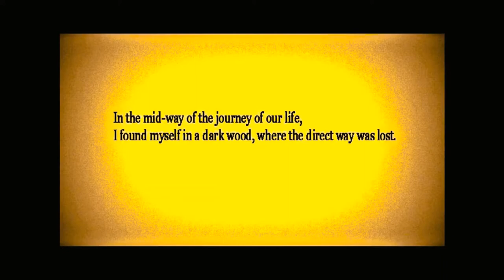A Reign of Love For Rui Boy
A straightforward simple song for my son Rui who was abducted to Japan by his mother in June 2010. Ten years and counting, I still want Rui to know that the loss of his father who has always loved him so dearly was entirely the work of a systemic abuse of children, sanctioned by the Japanese judiciary and the United States, unwilling to defend or protect the rights and well-being of children. Cold, cruel and mercenary, your abduction besmirches the love your father felt and still feels for you. This song is sweet and sad, but it is also a defiant protest of the denigration of parental love and care that is customary in the civil court of Japanese family law. I wish nothing more ardently than for you to understand this and to willingly seek to know your real family before it is too late. I love you forever. I can never forget the time we shared. The love and desire for your creative growth and vitality remains.
The deepest love. Daddy.